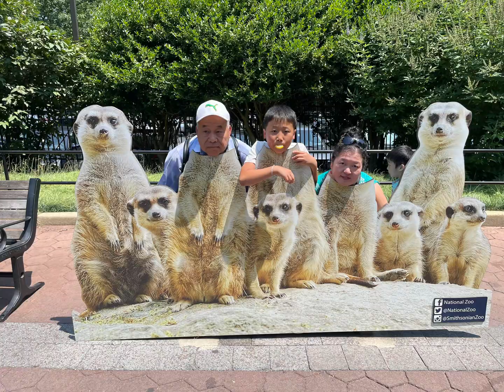Kou @youa slid show